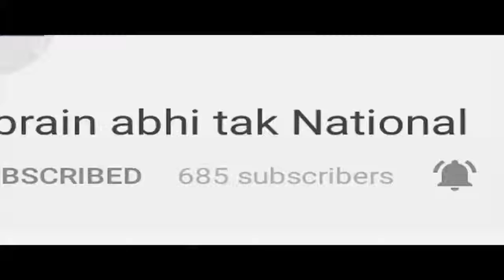Modi को रेनूका चौधरी क्यों लगी 'राक्षसी' | Khabrain Abhi Tak Live